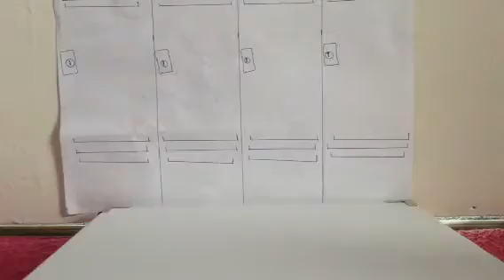LPS high trailer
At the end the cat falls I'm sorry about that.
Thx hope u enjoy the movie will be out on Tuesday 26th August 2013.